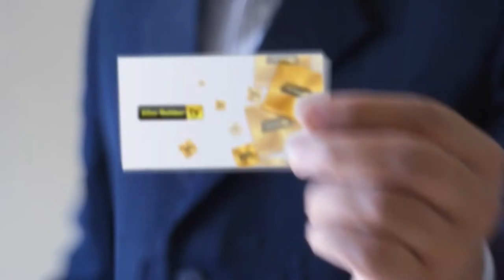Mermerit Modelleri - Mertaş Mermerit [Altinrehbertv.com]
1990 yılında kurulmuş olan Mermerit Modelleri - Mertaş Mermerit , yöneticilerin ve personelinin programlı, prensipli, çağdaş ve yenilikçi düşünceleri ile önce insan ve insan sağlığına verdiği değerle kendini güncelleyen , günümüz koşullarına uygunluğu ve en son teknolojik sistemler kullanılarak üretilen ürünlerimiz bulundukları mekena uygunluk ,kalite ve çeşit bakımından zenginlik katmıştır.
Mermerit Modelleri - Mertaş Mermerit firmamız bu amaç ve düşünceler doğrultusunda üretimine ve siz değerli müşterilerimizin hizmetine devam etmektedir.

Mermerit Modelleri - Mertaş Mermerit  ürünlerinin kalitesi ve kullanımındaki imalatımız tolan ürünlerin tamamında döküm mermer sanayisinde kullanılan ham maddelerin en iyisi, en kalitelisı ve en uzun ömürlü olanını kullanılmaktadır.Mermerit Modelleri - Mertaş Mermerit  ürünlerın yüzeyini kaplayan jelkot(koruyucu şeffaf madde) sayesinde 250 dereceye kadar dayanıklı oldugu gibi sert cisimlerin olusturabilecegi çizilmeye ,kimyasal ürünlerin olusturabilecegi sararmaya ve kararmaya dayanıklıdır ve böylelikle kolay temizlenmesi ve hijyenik kalması sağlanmaktadır.

Mermerit Modelleri - Mertaş Mermerit il dışı çalışma sistemimiz; Firmamız İstanbul ili dışından gelen iş teklifleri için randevu verilmek sureti ile projelendirilmesi yapılmakta , daha sonra ürün teslimatları ve montaj tarihileri belirlenmektedir. Üretimi bitmiş montaja hazır olan ürünler;montaja gitmeden bir gün önce teknik elemanlarımız tarafından monte edilip , uygunlugu onaylandıktan sonra teslimatı yapılmaktadır. Firmamız , ürünlerimiz ve fiyat politikamızla ilgili bilgi almak için lütfen telefonları bildirilen yetkili bayimizle yada direkt firmamizla irtibat kurmanız yeterlidir. Mermerit Modelleri - Mertaş Mermerit